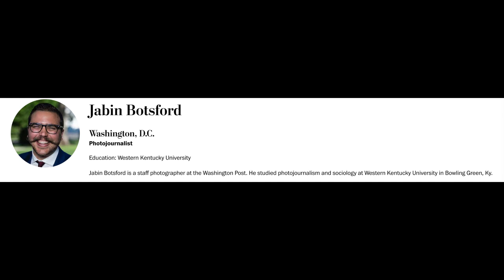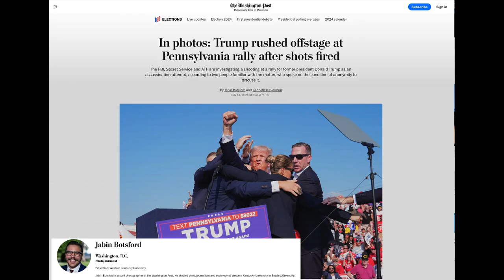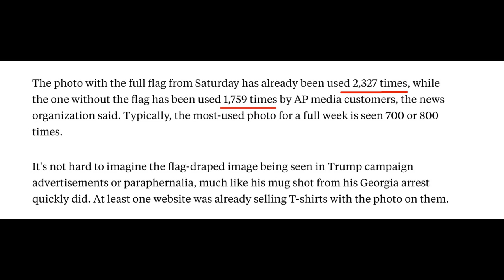川普遇袭 不同摄影师的反应和照片解读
分析了川普遇袭现场，几位新闻摄影师不同的反应和照片